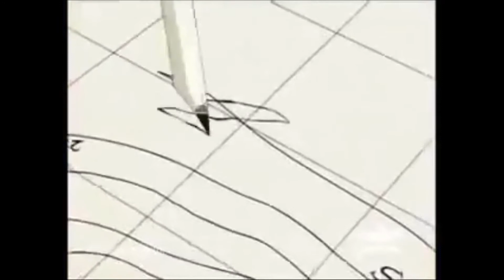One Piece AMV Zorro and Sanji Funny Moments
Song: FTIsland - Let it go